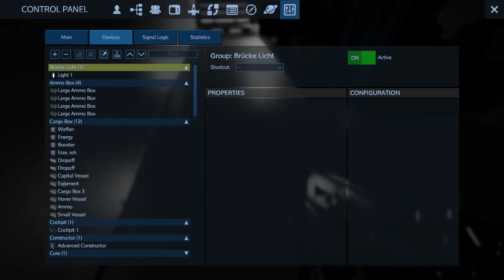Biolabor auf Masperon | Empyrion Galactic Survival A6 #56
Empyrion - Galactic Survival: Kommentiertes Gameplay.